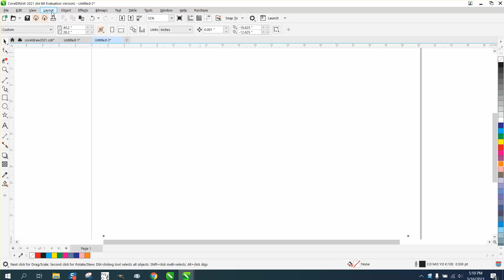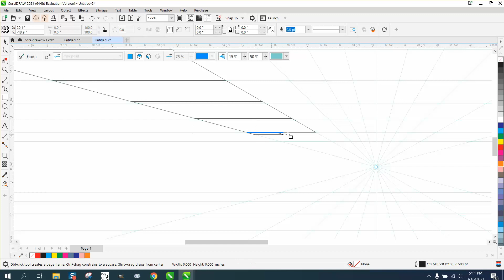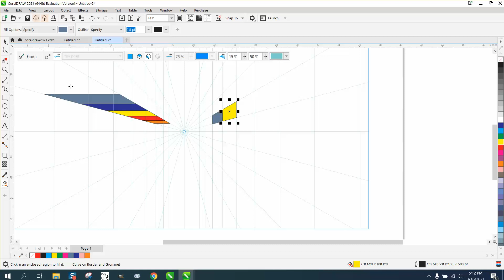Corel Draw Tips & Tricks CorelDraw 2021 Perspective